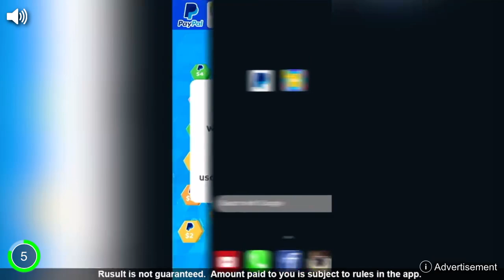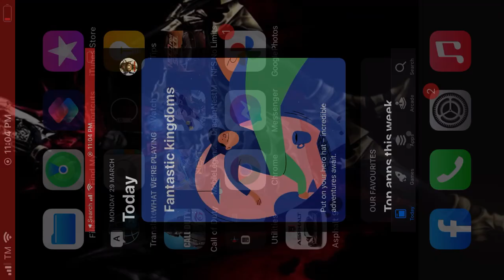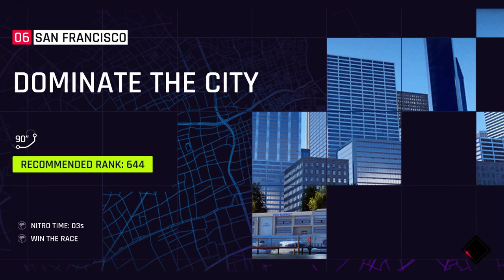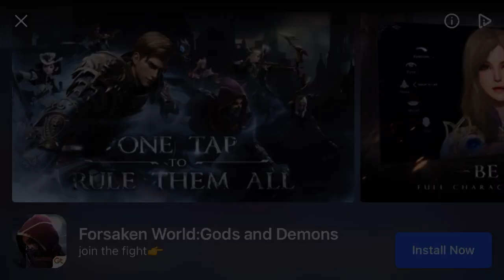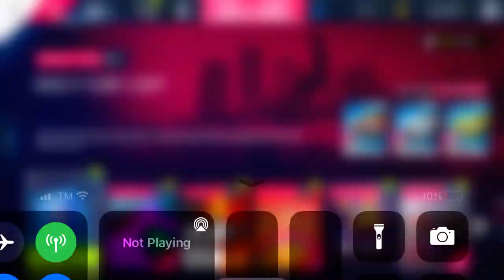ASPHALT LEGENDS EP 1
PINOY COMPUTER TECHNICIAN GAMER
NEED COMPUTER AND LAPTOP REPAIR SERVICES just message in my page AVAILABLE HOMESERVICE
AVAILABLE HOMESERVICE CAVITE AREA CP# 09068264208

Free Stars are Now Available
my viewers now have a chance to receive free Stars while watching and sharing my streams.

Support
Thanks